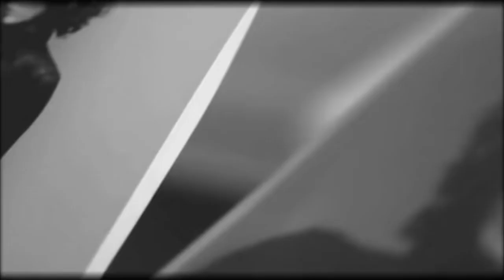LP "Safe Here" Unofficial Video, From The Album "Churches" 2021 (Laura Pergolizzi)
Hit 'like' and SUBSCIRBE for more on LP